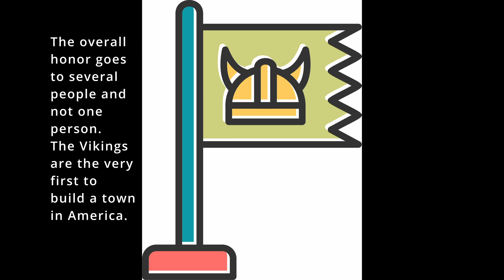Who discovered America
Professor Regius tells us who discovered America